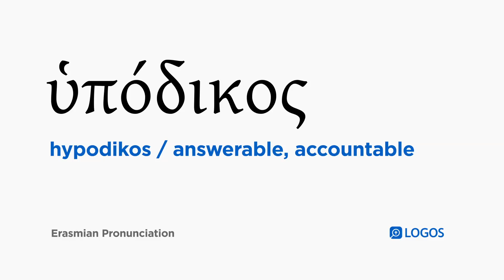How to pronounce Hypodikos in Biblical Greek - (ὑπόδικος / answerable, accountable)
ὑπόδικος (hypodikos) means answerable, accountable in Biblical Greek.

This video shows how to pronounce ὑπόδικος in the Erasmian pronunciation system.

Example Bible Verses:

Romans 3:19
Now we know that whatever the law says, it speaks to those under the law, in order that every mouth may be closed and the whole world may become accountable to God.